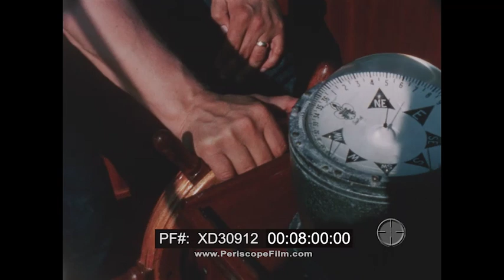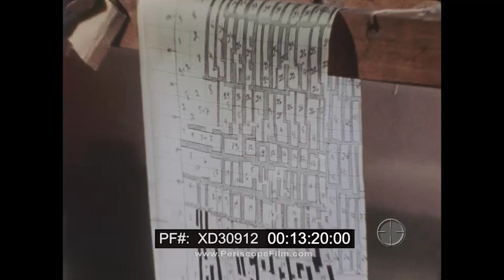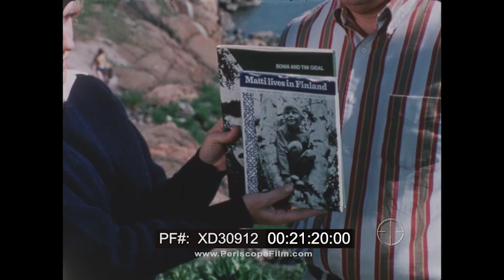" DISCOVERY GOES TO FINLAND " 1970 TRAVELOGUE HELSINKI IITTALA GLASS FACTORY SAILING XD30912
Dating to 1970, this episode of the venerable children's program Discovery focuses on the nation of Finland with a focus on Helskinki, and is hosted by Bill Owens and Virginia Gibson. It includes a close look at the work of glass artist Timo Sarpaneva (b. 1926).  Title sequence for Discovery '71 (0:44–1:10). Hosts (Virginia Gibson / Bill Owens) at Sarpaneva family dinner table. Bill gestures with glass designed by Timo. Closeup: Ann Mari Pi Sarpaneva (wife) (1:40). She designs clothing. Smoked Baltic Herring, black bread (1:56). Timo breaks bread. 15 y.o. Tom Sarpaneva with shaggy blonde hair (2:21). 13 y.o. Marco Polo (2:35). Helsinki Harbor / yacht clubs (2:44). View from boardwalk, church spires in distance, then zoomed: Helsinki Cathedral / Uspenski Cathedral (3:04). Timo looks to camera, says welcome in Finnish, eats. Bill addresses camera in their home (discusses language acquisition) (3:41). Family members eating. Closeup: glass cup. Ancient glass object (4:12). Archaeological objects at Finnish National Museum. Virginia Gibson tours. Closeups: prehistoric stone-carved Elk's head (4:36), spears (4:44), stained beaded necklace (4:53), metal accessories (5:02). Intricate carved / painted medieval objects (e.g., man wearing crown, candelabra) (5:12). Wooden plaques (coats of arms, from medieval funerals). Miniature carved boat painted in detail (5:31). Dark glass bottle / cup (5:54). Black-and-white glass vases, jugs, cups (separately / together) (6:09). Virginia by archaeological display, including weaving / spinning implements, model loom setup (6:47). Bill tours Suomenlinna (Sveaborg), flag waving. Families explore fort, use as park, picnic (7:35). Timo and sons on sailboat. Timo steers, boys wander across boat. Finnish flags waving (7:52). Boys handle ropes (8:15). Closeup: sails, boy. Island viewed from water (panning shot) (8:30). Bird flies over water (8:39). Passing yacht club on water (8:42). Boy stands at front of boat (9:00). In harbor, panning shot: bottom of boat to icebreaker ship ("Hanse"), potentially for export (9:04). Helsinki Cathedral with harbor in front / Finnish flag (9:38). Senate Square / statue (9:47). University of Helsinki. Council of State (empty square in foreground). Statue of Czar Alexandra II (various angles) (10:00). Tapiola (planned Finnish city) (10:38). Tapiolan Keskustorni (skyscraper). Fountains, parks, buildings. Modern-looking church (11:08). Amphitheatre. Driving shot past suburban houses, yards ("the garden city") (11:35). Daffodils, pink flowers, tulips (11:41). House / garden. Boys bike on tree-lined street (birch trees). Bill at Tapiola fountain (12:10). Ryijy carpets displayed on wall (12:40). Virginia explains history (foreground), shows handprinted sketches, design, numbered pattern. Women at loom collaboratively weaving large carpet. Closeups: hands, faces, loom, weaving. Iittala glass factory (13:59). Glassblowing assistant pulls glass from furnace, blows large object (14:15). Closeup: glass object during creation. Forming glass with wooden / leather form dipped in water (14:47). Mold held by apprentice, glass being blown (15:06). Apprentice watches, hands piece to "master glass blower," who clips more glass with scissors to form stem / handle (15:35). Object mid-creation (16:15). Woman places object into electrical machine (fine cutting) (16:20), removes object, apprentices takes it back. Busy scene at factory / Bill explains guild system (16:41). Various shots of process again (a “beautiful ballet"). Complex / fine object in later production stage (17:04). Final products on display (wine glasses) (17:33). Timo at factory discussing design with colleague (17:39). Closeup: design plan, hands, pencils, gesturing. Large vase being formed. Closeup: hands spinning / person blowing, pan down to vase (18:05). Timo watches (19:05). Wooden mold smolders from heat (19:20). Female glass maker takes object. Glass objects in rows are examined by female workers for imperfections (19:41). Closeup: spinning glass (19:56). Closeup: woman's face concentrating on spinning glass. She breaks off, tosses glass piece. Glass being ground (polished) (20:25). Closeup: vase being ground (20:44). Bill and Virginia watch. Hosts on island path (near water). Book covers: "Matti Lives in Finland" by Astrid Lindgren and Anna Riwkin-Brick, "My Village in Finland" by Sonia Tidal. Credits (21:34–end). Jules Power,  Producer. Directed by: Vincent Scarza.